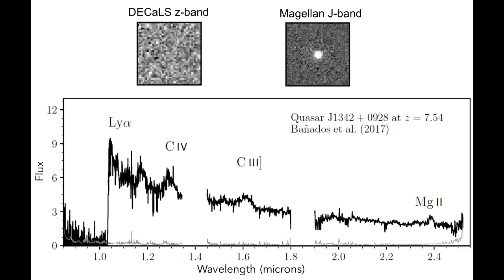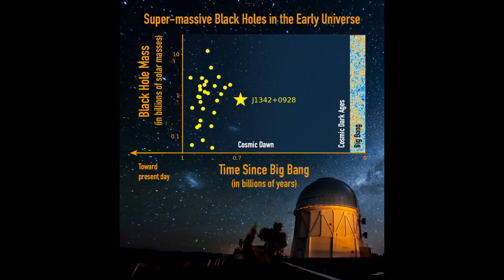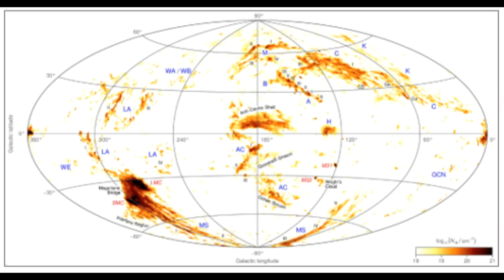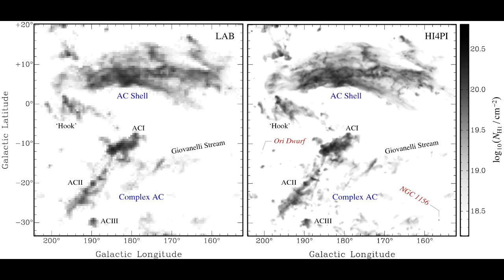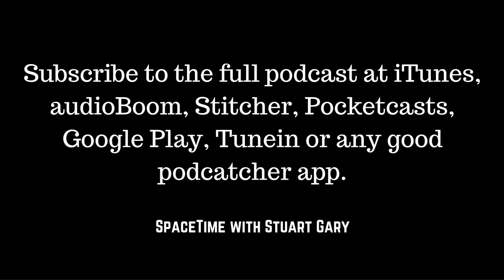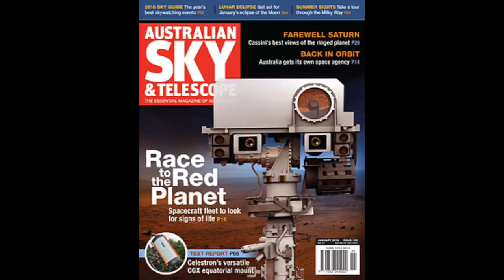Earliest supermassive black hole ever seen - SpaceTime with Stuart Gary S20E96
Loot Crate is a monthly mystery crate that delivers the best in geek + gaming gear. From collectibles, apparel, tech gadgets, art, and other epic gear, it’s like Comic-Con in a box!

(mobile friendly)

Episode 20/96

*Earliest supermassive black hole ever seen

Astronomers have discovered a monstrous supermassive black hole some 800 million times the mass of the Sun in the very early universe -- just 690 million years after the big bang. The observations represents the most distant supermassive black hole ever detected.

*Rare glimpse of the magnetic field around a black hole

A sudden flare and cooling of gas has given astronomers a rare glimpse of the magnetic field around a black hole. The findings indicate the gravity well’s magnetic field is far weaker than expected.

*Strange clouds discovered in the Milky Way

A new cosmic map of high velocity gas clouds has uncovered several within the Milky Way which are moving in a different direction to the rest of the galaxy. The findings raise questions about the mysterious clouds origins.

 *Massive primordial galaxies discovered swimming in a vast ocean of dark matter

Astronomers have been astounded by the discovery of two massive primordial galaxies swimming in a vast ocean of dark matter near the dawn of time – just 780 million years after the big bang. The findings are forcing scientists to go back to the drawing board to explain how such massive objects could have formed so soon after the universe was born 13.8 billion years ago.